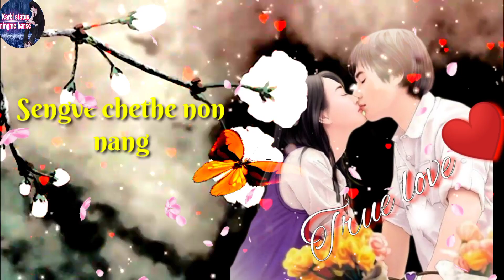Ruve mongve le vangtame che oh nangne, karbi official whatsApp status ❤❤